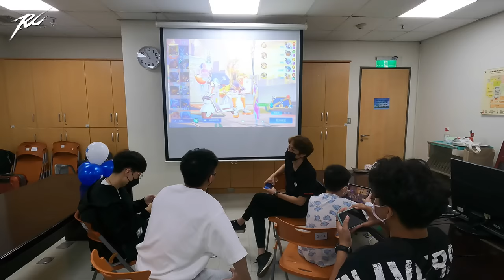【Ru儒哥】突如其來的訊息😨年僅八歲的弟弟罹患了癌症...希望我們兄妹倆能幫他圓夢🔥